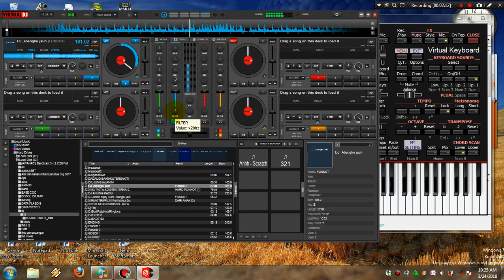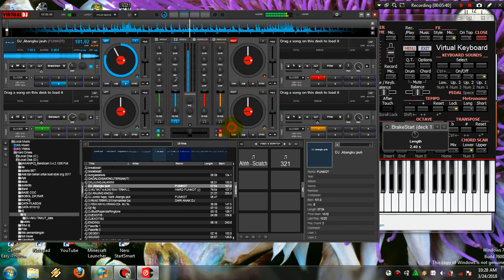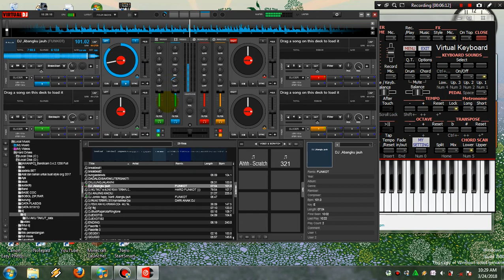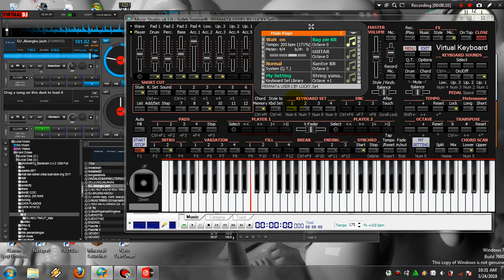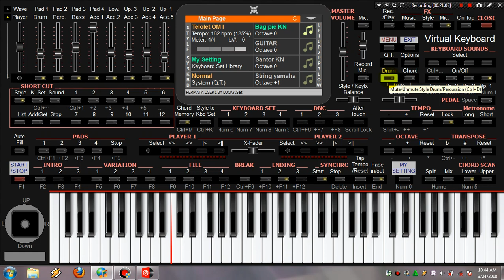DJ ABANGKU JAUH & MUSIC STUDIO ( ORG2018 )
Kolaborasi dj pioner &  music studio ( org2018 ).
Video ini bertujuan hanya untuk hiburan.
Bila anda suka dengan video saya bisa like, komen, shere, and subsribe.